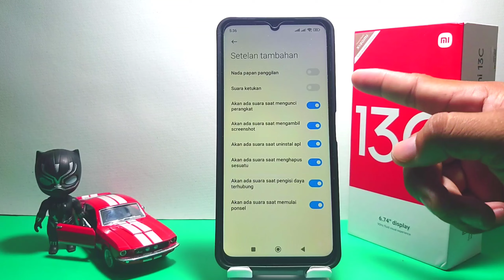Cara Matikan Suara Kunci Layar Di Hp Xiaomi Redmi 13c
Pencarian untuk video ini :
matikan suara kunci layar hp xiaomi redmi 13
mematikan suara kunci layar redmi 13
nonaktifkan suara kunci layar xiaomi redmi 13c
sunyikan suara kunci layar di hp xiaomi redmi 13
redmi 13c